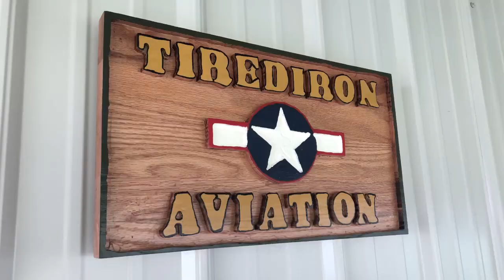TiredIron Aviation Spring Fly-In 2019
A few pics and clips from the  TiredIron Aviation Spring Fly-In 2019, sorry I didn't get more once it got busy I quit taking pictures and video :(